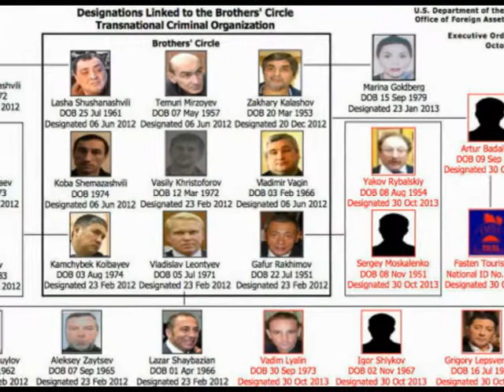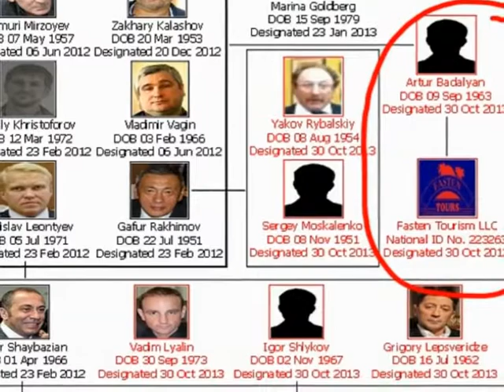братский круг русская мафия в америке